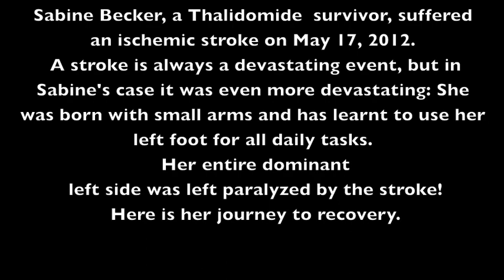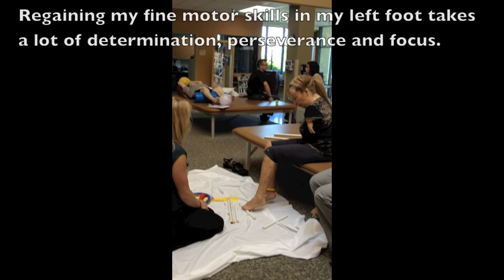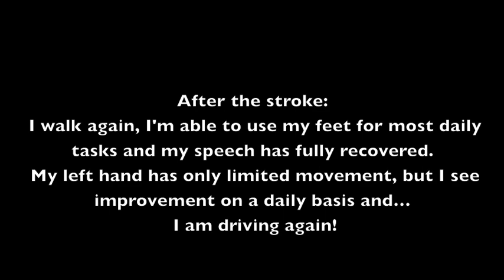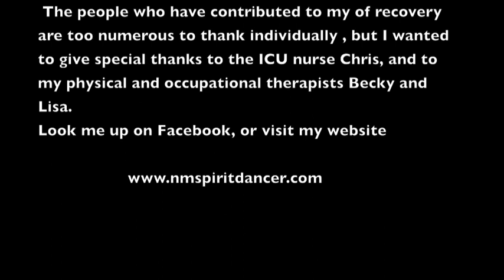P.U.S.H. ~ Persevere Until Success Happens~ A Stroke Survival Story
Sabine